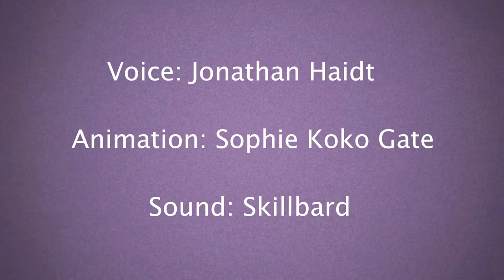Jonathan Haidt on Why We’re Convinced We’re Right (and everyone else is wrong!)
Are you trapped in an online echo chamber? Society is becoming ever more divided as we seek out information that reinforces our views – but how do we avoid ending up dogmatic and entrenched? Renowned social psychologist Jonathan Haidt shares a shocking personal example of confirmation bias on social media, and shows just how vital it is for us to open up and absorb ideas from across the political spectrum.

Voice: Jonathan Haidt, Social Psychologist
Animation: Sophie Koko Gate
Sound effects: Skillbard
Producer: Abi Stephenson

Extracted from a free talk given at the RSA in London, 2017.

See Haidt’s heterodoxacademy.org and viewpointdiversity.org for more on how to puncture your own filter bubble!